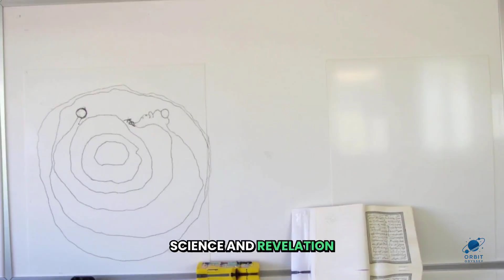The Final Fate of Our Solar System | Science Meets The Quran’s End Times Revelation | Episode 1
Explore the awe-inspiring and inevitable destiny of our Solar System — from the fiery death of the Sun to the destruction of Earth and the frozen outer planets. This video blends stunning scientific facts with deep spiritual reflections from Surah ZilZaal (Chapter 99) of the Quran, revealing a powerful story of cosmic and earthly endings.

Join us as we journey through space and time to uncover what awaits our planetary family billions of years from now. Discover how modern science and timeless faith together paint a profound vision of the universe’s final chapter.